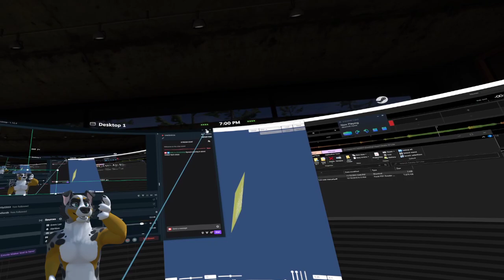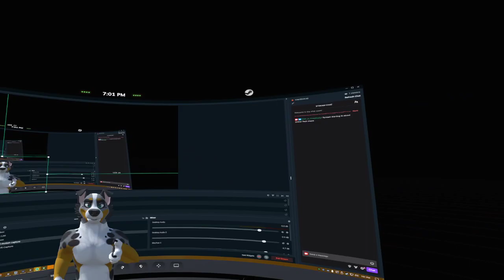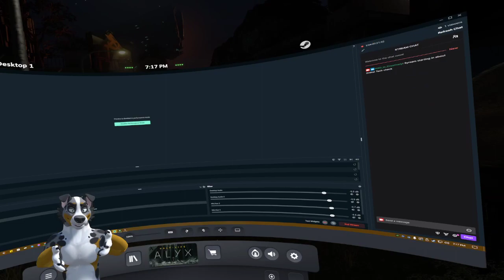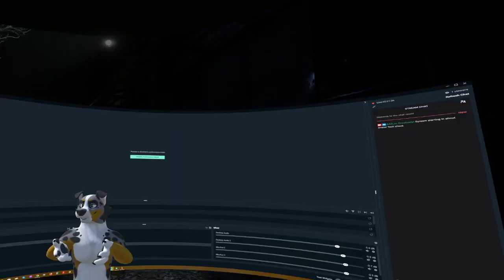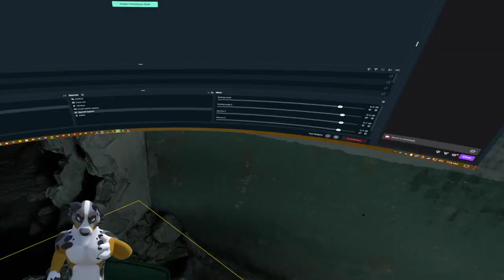Alright, now I'mma bout to hit from underground. :O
These Antlions are not as fast as in other games, but JUST as spoopy.